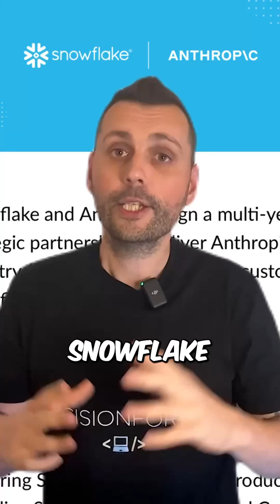Snowflake vs Databricks - Who Wins the AI Race?